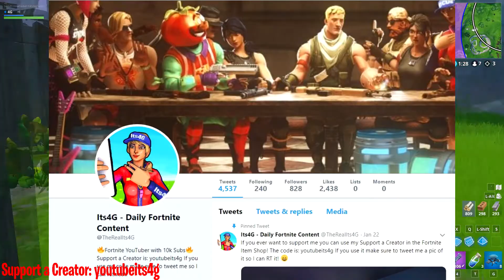*NEW* FORTNITE AVENGERS TEASER 2, FISHSTICK IS AN AVENGER *CONFIRMED*! | Fortnite News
Fishstick is an Avenger confirmed!? Lol, but for real Epic Games just released their second teaser for the Avengers Fortnite Crossover event and in this video I go over it and what it could mean for the event it self!

-Use this Support a Creator code for a Free Cuddle Wrap: youtubeits4g

-- Support a Creator: youtubeits4g
-- If you enjoyed a like would be greatly appreciated!

--- What is Fortnite?: Fortnite is an online video game first released in 2017 and developed by Epic Games. It is available as separate software packages having different game modes that otherwise share the same general gameplay and game engine. The game modes include Fortnite: Save the World, a cooperative shooter-survival game for up to four players to fight off zombie-like creatures and defend objects with fortifications they can build, Fortnite Battle Royale, a free-to-play battle royale game where up to 100 players fight to be the last person standing and Fortnite: Creative, where players are given complete freedom to create worlds and battle arenas. The first two game modes were released in 2017 as early access titles and Creative was released on December 6, 2018. Save the World is available only for Windows, macOS, PlayStation 4, and Xbox One, while Battle Royale has been released for those platforms in addition for Nintendo Switch, iOS and Android devices -Credit for description of Fortnite: Wikipedia

If you see this comment "Fishstick an Avenger Confirmed!"